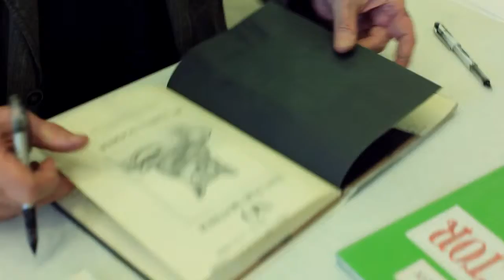Far Out Isn't Far Enough: The Tomi Ungerer Story 2012 Movie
Official video content provided by First Run Features or one of it's authorized agents.

Director: Brad Bernstein
Cast: Tomi Ungerer
Release Date: 6/14/2013
Studio: First Run Features
Rating: Not Rated